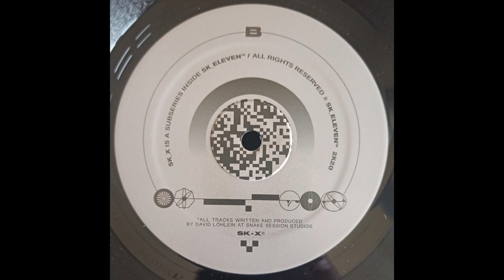David Löhlein - Ilyane (2020)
Etichetta: SK_Eleven – SK11X002
Formato: Vinile, 12", 33 ⅓ RPM, EP
Paese: Germany
Uscita: 14 feb 2020
Genere: Electronic
Stile: Techno